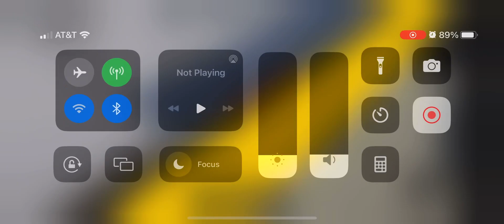R68 departs 80 street